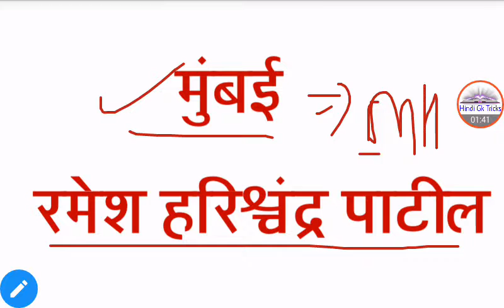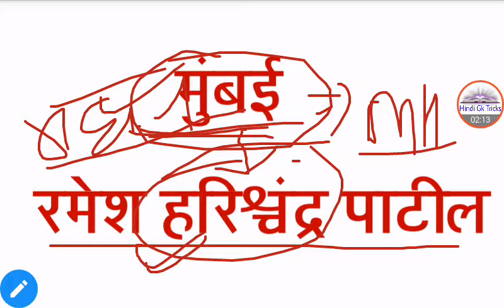Hindi Gk Trick- 5 राज्यों के नए मुख्य न्यायाधीश | New Appoint Cheif Justice Of Five States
Title - Hindi Gk Trick- 5 राज्यों के नए मुख्य न्यायाधीश | New Appoint Cheif Justice Of Five States

 hindigktricks